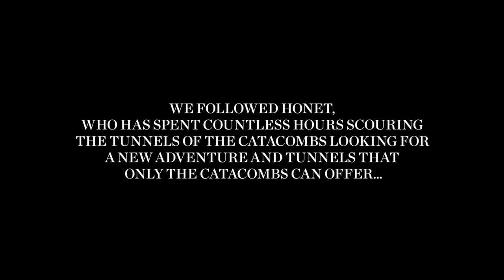Crack & Shine - Catacomb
Here the Crack & Shine filmmakers follow Honet through the underground tunnels, know as the Catacombs.